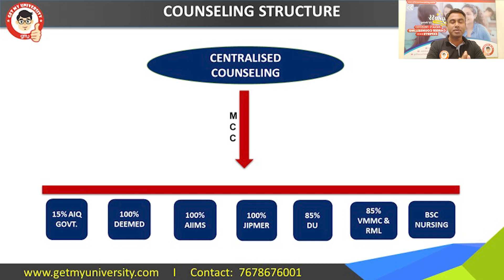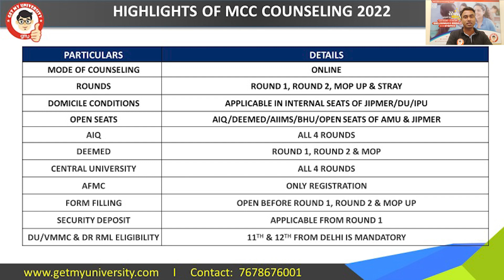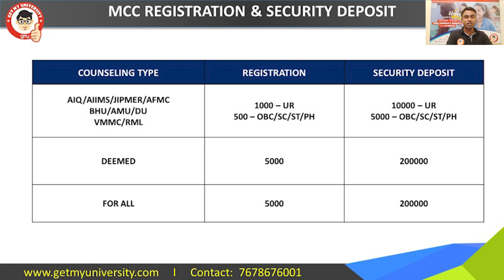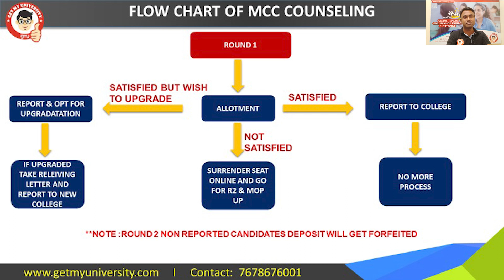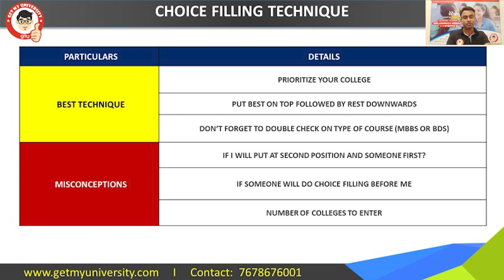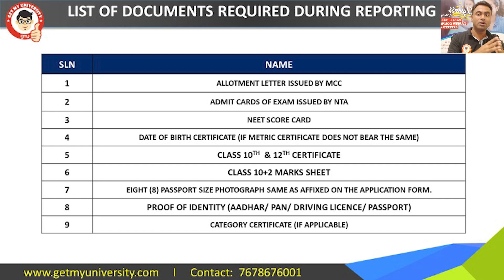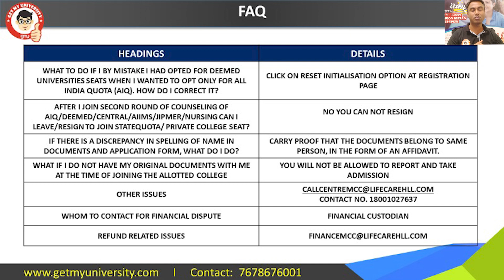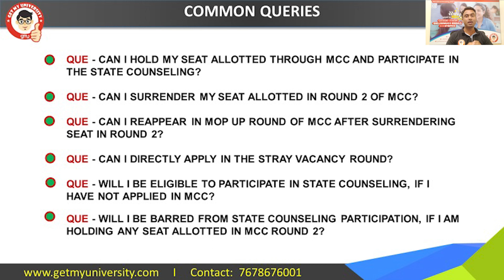MCC COUNSELING PROCESS 2022 | CHOICE FILLING | COUNSELING STRUCTURE | REG. FEE | EXIT RULE | FAQ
Dear NEET UG 2022 Aspirants,
Medical Counseling Committee has just begin its registration process.

In this counseling you can participate for  following :
- 15% AIQ
- 100% Seats of Deemed/AIIMS/BHU/AMU/JIPMER
- 85% Internal quota seats of DU
- 85% Internal quota seats of VMMC & Dr. RML

In this video we have covered following points:
1. Counseling Structure
2. Highlights of MCC Counseling Process & Eligibility
3. Registration & Deposit
4. Process of Reporting
5. Exit Rule
6. Choice Filling Suggestion
7. Reservation Policy
8. List of Document
9. FAQ

Team Get My University always believe in empowering lives through right information.

Regards
Team Get My University

▶ Student Connect at Kempegowda Institute of Medical Science, Bangalore, Karnataka